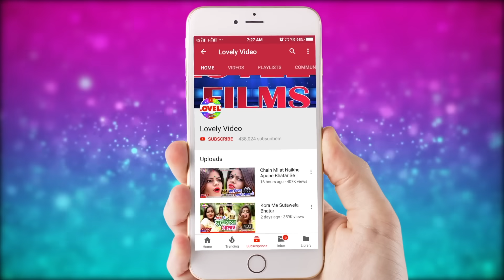Satal Kai Saal Bhaile Piya Ke Alang Se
Album: Satal Kai Saal Bhaile Piya Ke Alang Se
Song : Satal Kai Saal Bhaile Piya Ke Alang Se
Singer:Murli Shekhar
Writer:Avinash Pandey
MusicDirector:Lovely Films
Video Director:Pawan Pal
Director:Prabhu Sharma
Company Label: Lovely Films Production
Recoding Studio:Lovely Digital Recoding Studio Kali Bagh Bettiah Bettiah